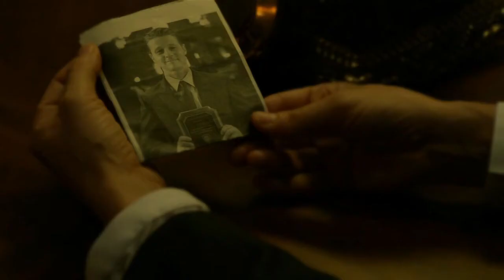Tabitha Galavan Best Scenes Season 2 (Gotham TV Series)